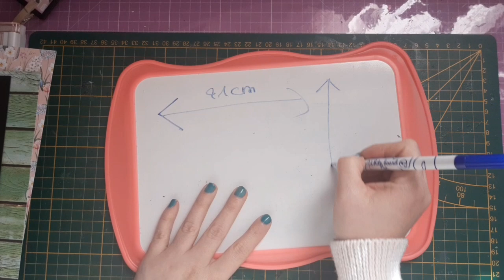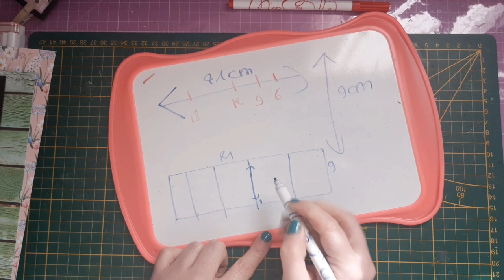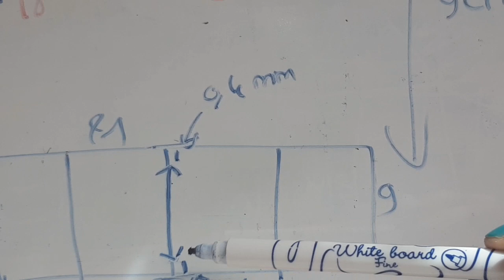TUTO scrap double pochette carte cadeau